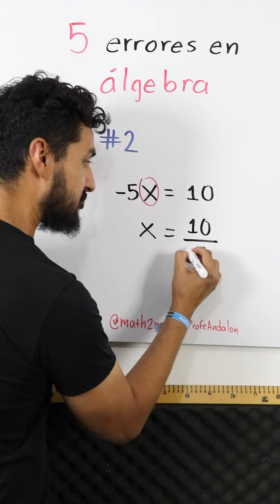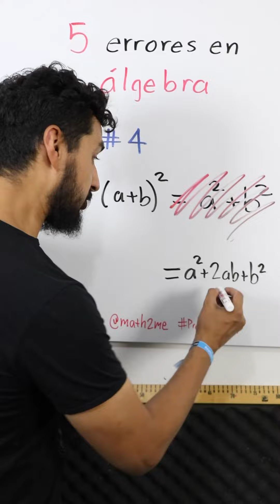5 errores comunes de álgebra | Hacks en segundos | formato vertical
El ProfeAndalon te explica paso a paso, 5 de los principales errores en ÁLGEBRA con la única intensión QUE NO LOS COMENTAS o si lo haces, que ya no suceda. Para que te des cuenta que estos eran los responsables de malas calificaciones en matemáticas.